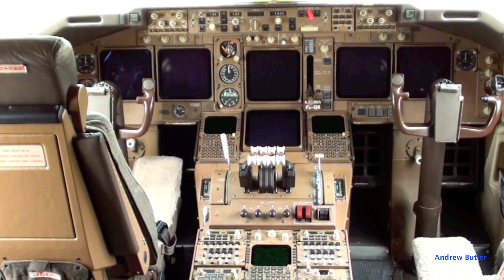Inside the World Airways 747-400F [HD]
First special thanks to Tony from World Airways for the opportunity to see this awesome 744.

Registration is N742WA. This is an ex Singapore Airlines 747 that was acquired by Eagle Aviation in 2010 and subsequently acquired by World in 2011.